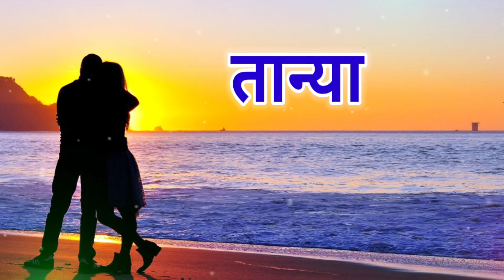तान्या नाम की शायरी | tanya name ringtone | tanya name shayari | tanya name whatsapp status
notes•✓